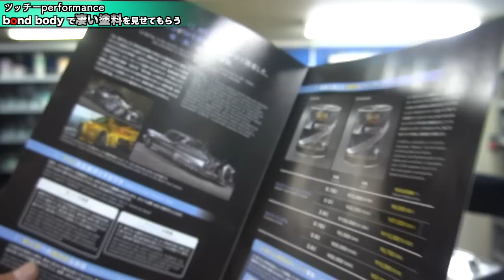【bond body】メッキみたいになる凄い塗料、IZ METAL [Body Vlog #52]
・メタル塗料とは
現在、メタル系のメッキ調塗料には大きく分けて2種類が存在します。ひとつは銀を成分としたもの、もうひとつはIZ　METALのようにアルミを成分としたもの。前者は反射率は高いものの、酸化しやすく紫外線で変色したり、黒ずんだりするためトラブルが多いのが難点。その点IZ METALを含む後者は、反射率では銀に劣りますが、施工後の変色が起こりにくく、耐光性が高いのがポイントです。

Z　METALは、外装だけでなく内装にも使用することが可能です。広範囲への施工や部分的な施工など、幅広くご使用いただけます。

〒353-0001
埼玉県志木市上宗岡3-7-6